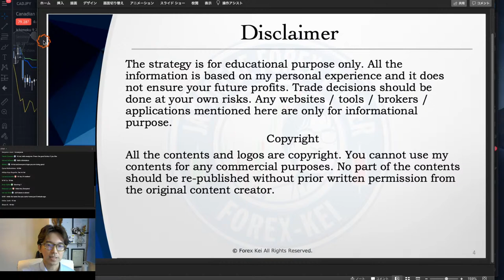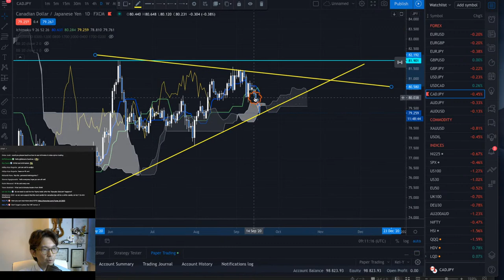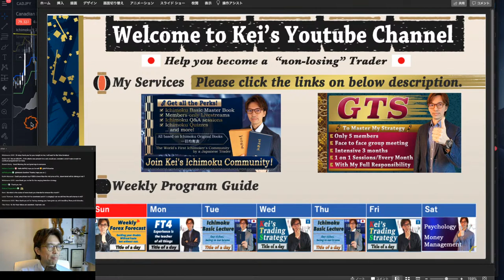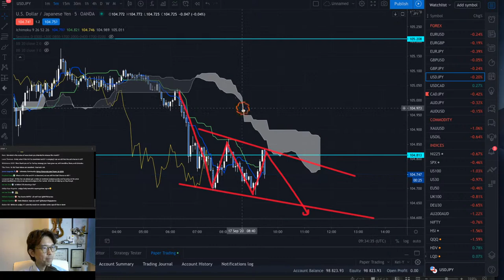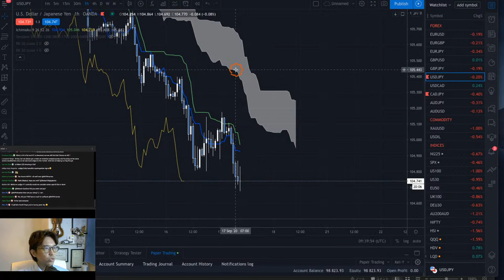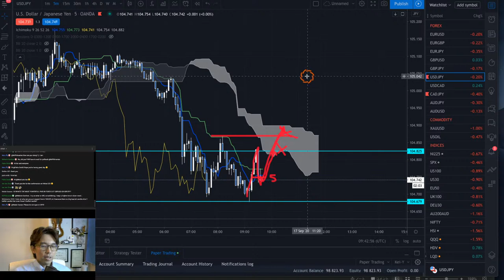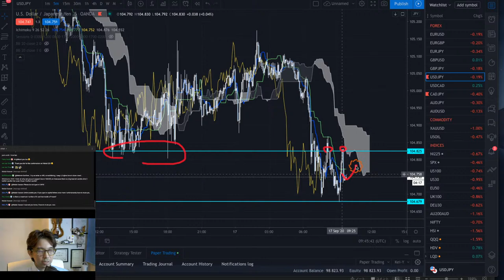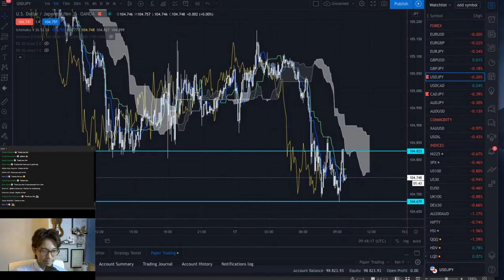Ichimoku Market Analysis / 17 September 2020